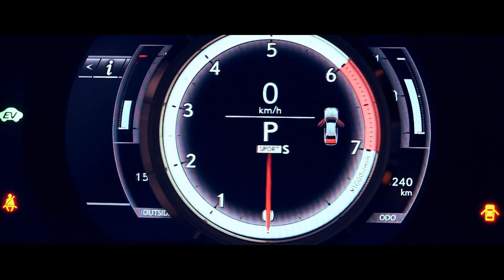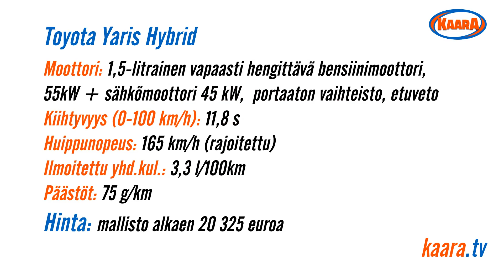Kaara tänään torstaina 9.4.2015 Kutosella kello 19:30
Koeajossa Opel Insignia Country Tourer ja Toyota Yarsi Hybrid. Mistä autovakuutuksen hinta muodostuu? Miten toimii autoverkkokauppa.com? Kaara